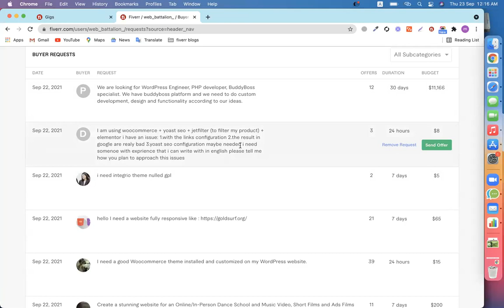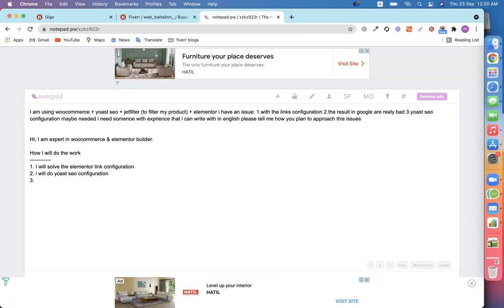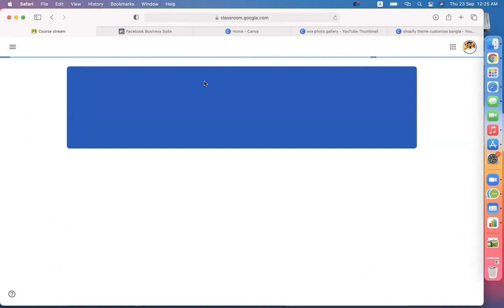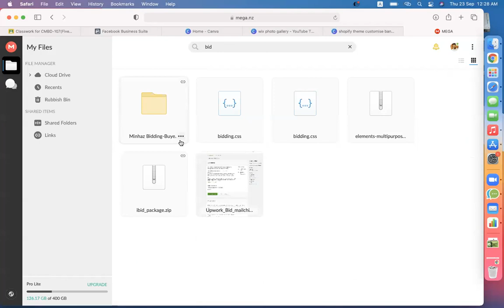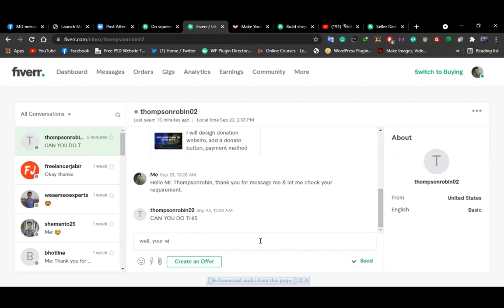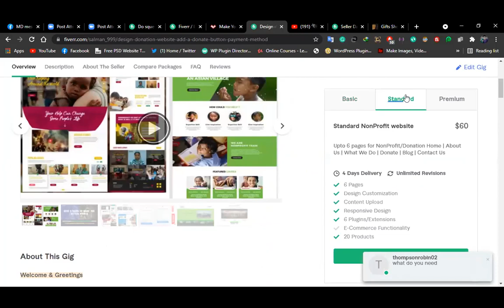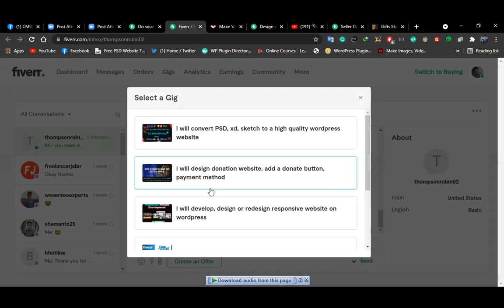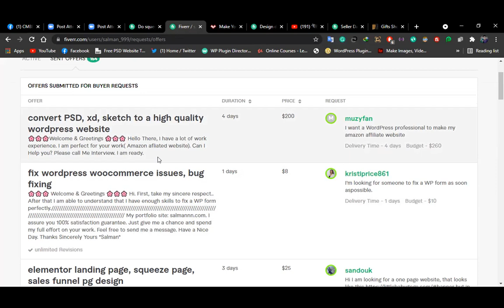Fiverr Buyer Request | Client Communication Tricks - Part-01 | Fiverr Crash 20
Fiverr Buyer Request | Client Communication Tricks